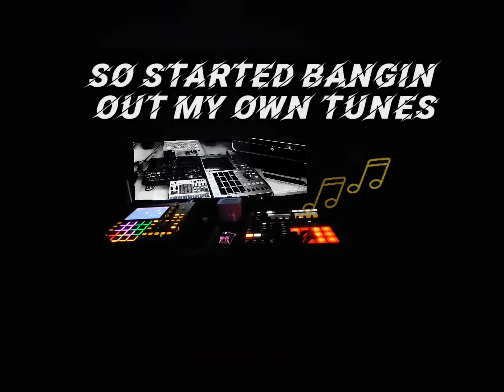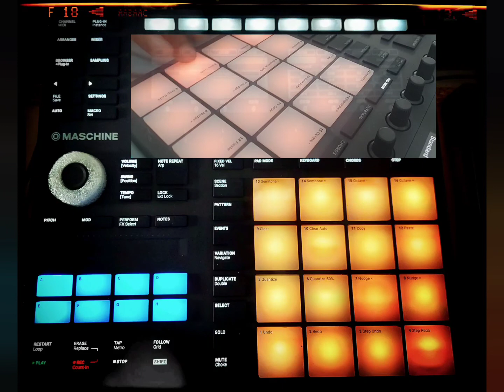tried an EUC the first time